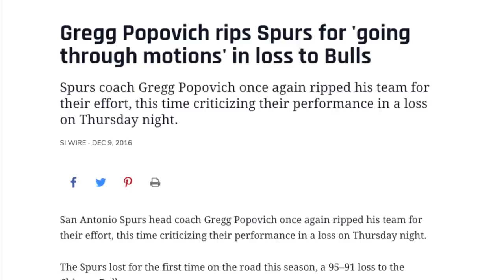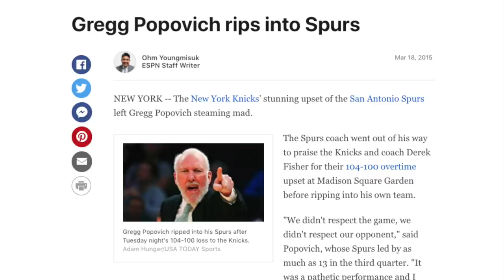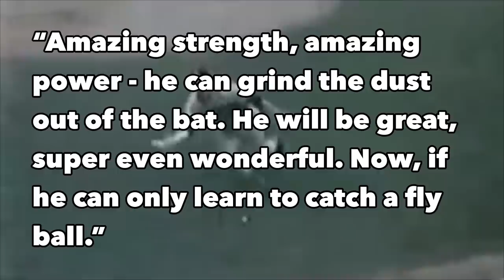Coaches SAVAGELY ROASTING their OWN TEAMS